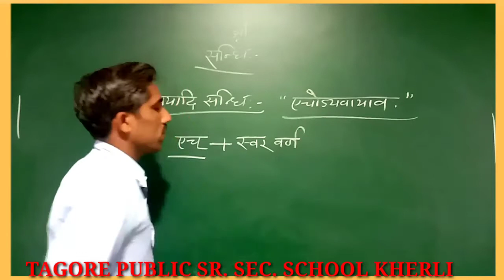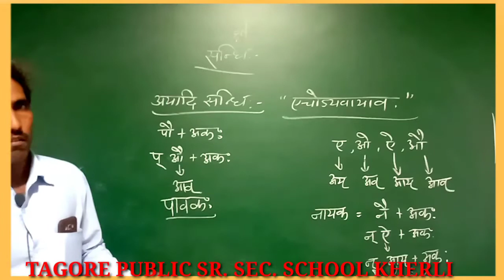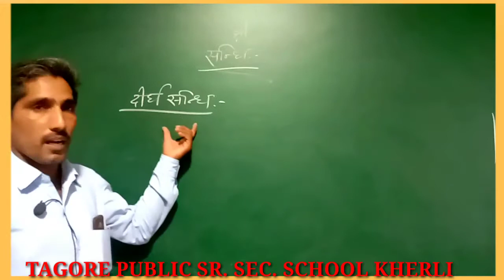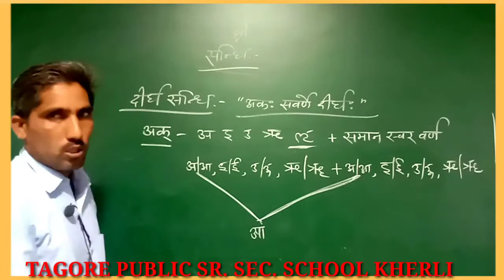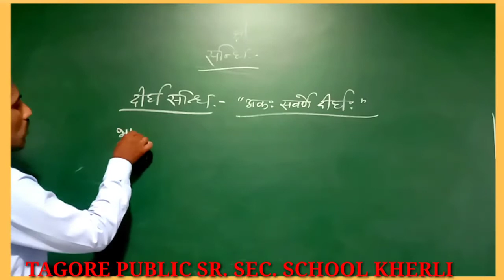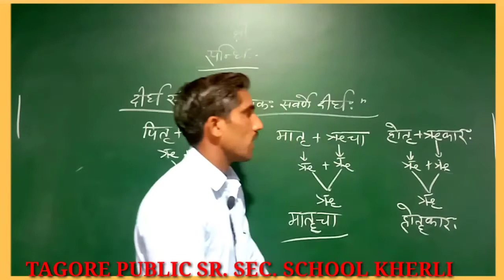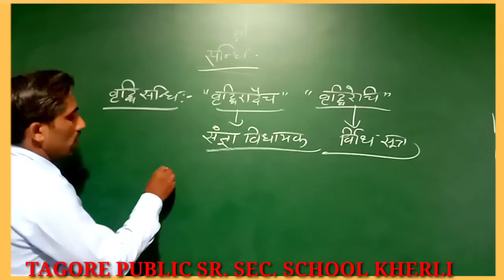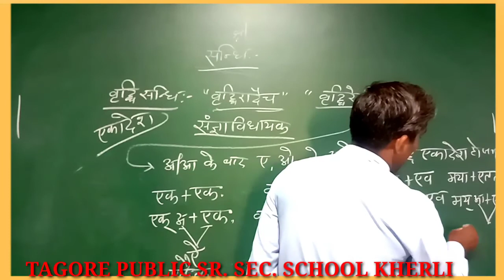कक्षा 12वीं/संस्कृत व्याकरण/सन्धि/स्वर सन्धि/part - 02/ by tps online kherli